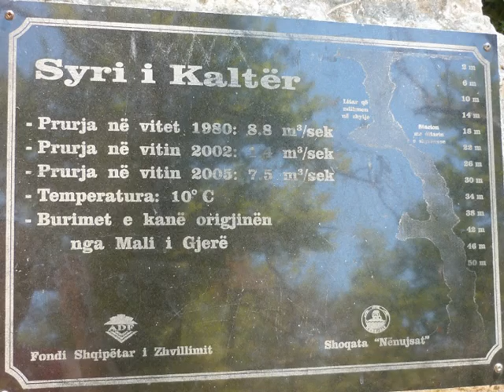Syri i Kalter, Sarande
The Blue Eye South Albania
Blaues Auge - große Quelle tief aus der Erde